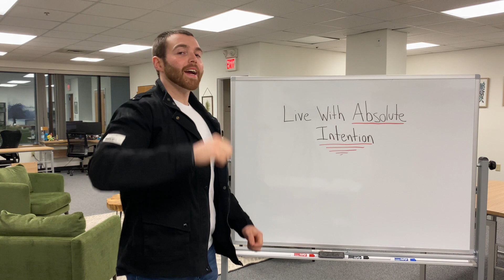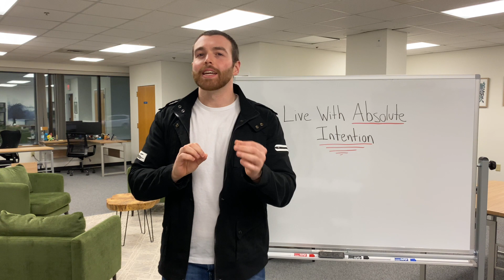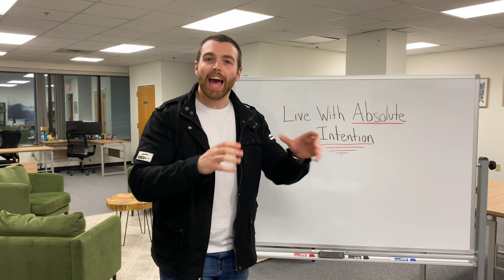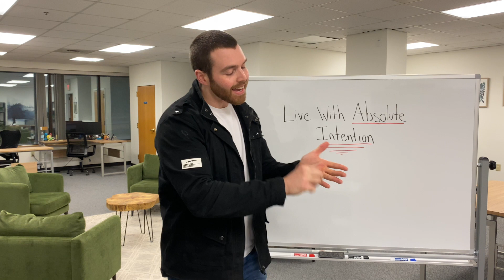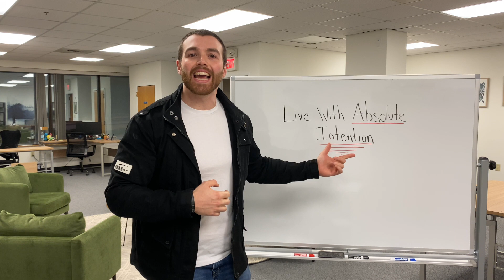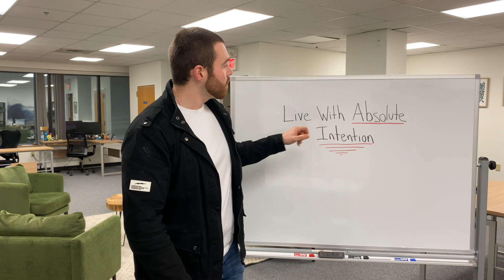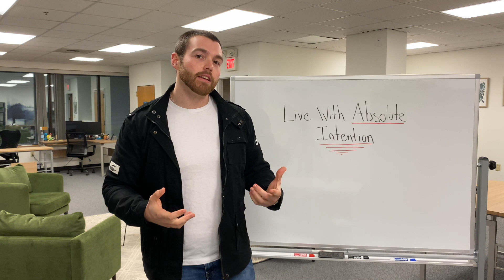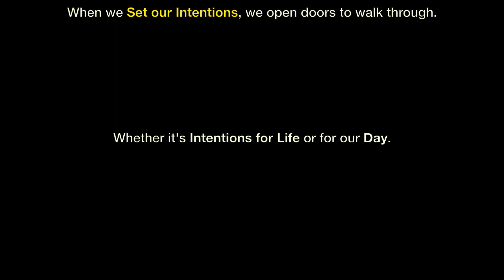Once A Week with Billy G- Live with Absolute Intention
What’s a major flaw that’s becoming more common by the day in so many of us?
We aren’t Setting our Intentions for our Days or our Lives.
Meaning we aren’t choosing what we want to focus on and accomplish or experience.
It has become more common to let the world, society, environment, and social media tell us what to think and what to do.
How we feel is then affected by this.
But to Set that Intention for how you want to live and what you want to experience on daily basis allows you to move in direction of that focus point.
Turning the steering wheel to that destination for your life.
It is on us to learn how to Set our Intentions each day and live by them.
On today’s episode of Once A Week… we want to help you do just that!

Set up your Free Strategy Session today!

Mindset Mastery Course!